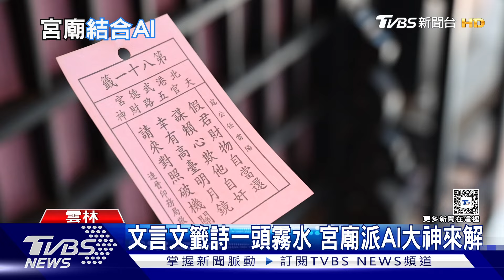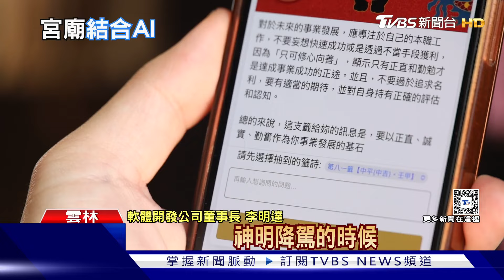人在做 AI在看! 北港武德宮請出AI大神來解籤｜十點不一樣20240316@TVBSNEWS01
北港武德宮是台灣熱門的進香景點，去年整年突破八百萬人次造訪。武德宮近期砸重本，買下輝達三台高算力人工智慧工作站，其中一項任務，是要透過AI，幫信眾們解籤詩，全台首創。背後的推手，是政大金融研究所畢業的現任主委林安樂。過去他還在金融市場打滾時，曾創下一個交易日，幫公司賺進一億元的紀錄。